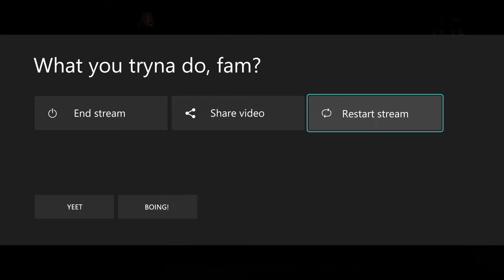Halloween Tour Bags! - WWE Champions 2022